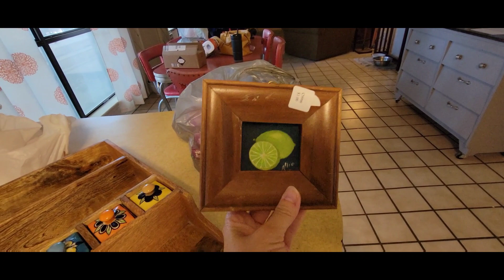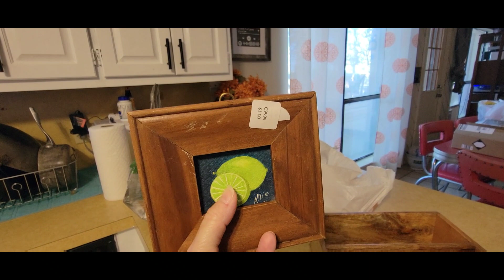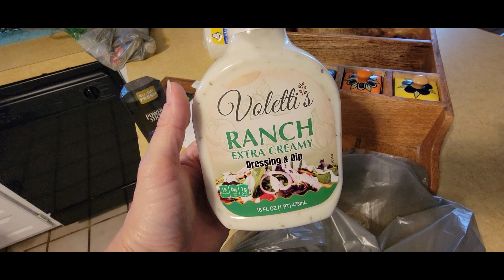Breakfast on Route 66